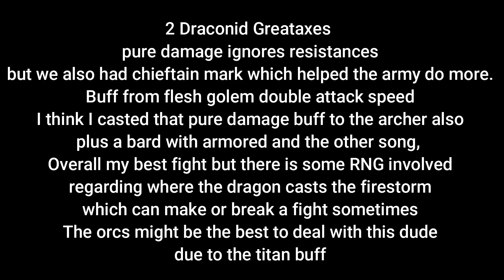Contract 10 - My Best Dragon Fight Orcs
Lots of buffs and what's important lots of draconid great axes, mainly 2.
The orcs were fully upgraded also, but in reality is just luck depends when where and if the dragon casts firestorm.